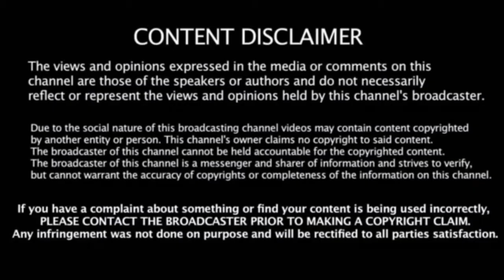விஜய் சேதுபதிக்கு மன்சூர் அலிகான் பகிரங்க எச்சரிக்கை..!!